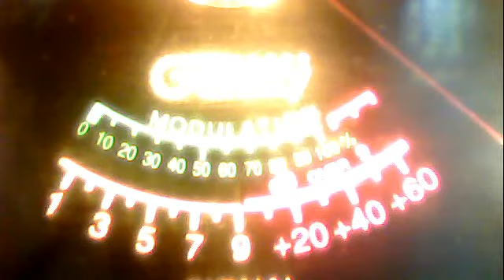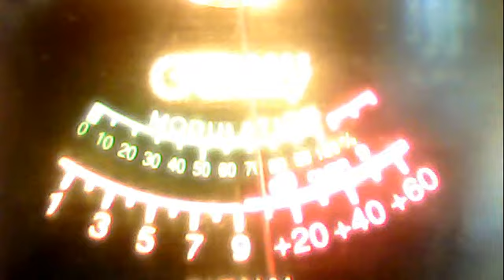1281 around long beach cali